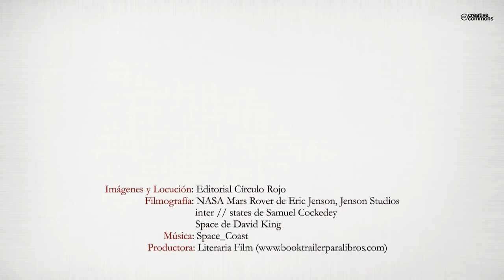Último tren a la tierra (Booktrailer) - Editorial Círculo Rojo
Desde hace más de dos siglos, la humanidad vive dividida entre Marte y la Tierra. Sin embargo, ambos planetas mantienen una tensa, aunque necesaria, relación de interdependencia. Cada 720
horas, Marte envía a la Tierra el Tren Interplanetario, cuyas mercancías permiten la supervivencia de los terrícolas. Pero la muerte del presidente del Consejo Central, Robert Fiord, supondrá el inicio de una nueva etapa en la que los ciudadanos de la Tierra deberán luchar por su independencia. Emily Bales, una joven marciana nacida en la Tierra y recién graduada, deberá encontrar la clave que asegure la supervivencia de los terrícolas.